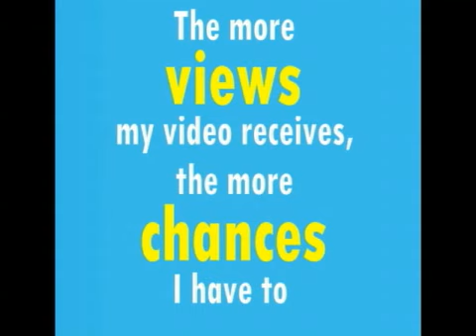Help me win an iPAD! Watch My Downtown Anaheim Competition Video!